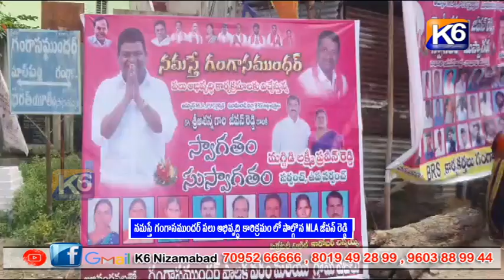నమస్తే గంగాసముందర్ పలు అభివృద్ధి కారిక్రమం లో పాల్గొన MLA జీవన్ రెడ్డి ||k6 NEWS 27-08-2023